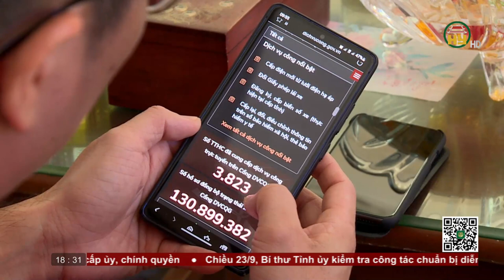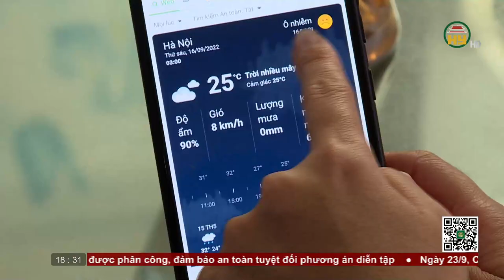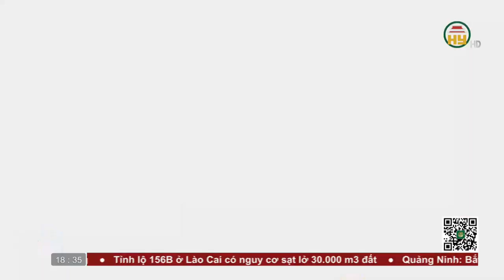Bản tin 18h30 ngày 23/09/2022